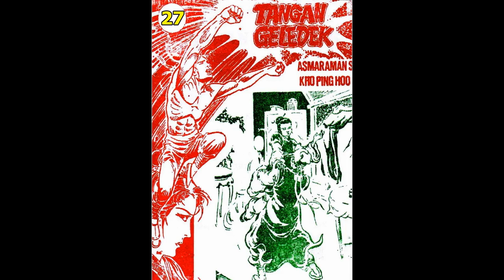Seri Cerita Silat TANGAN GELEDEK JILID 27 TAMAT